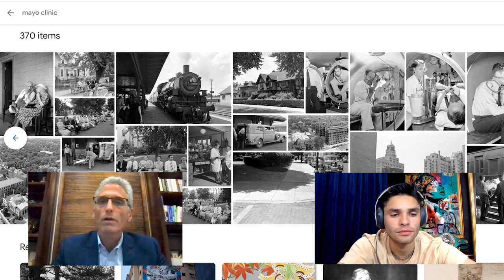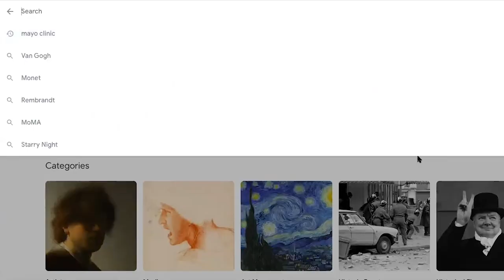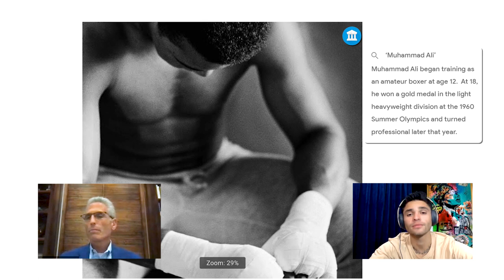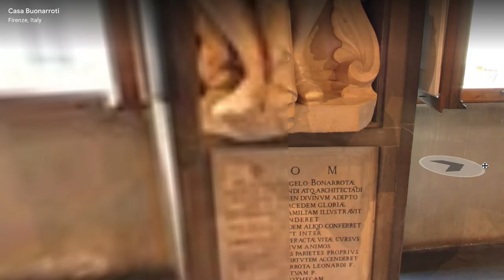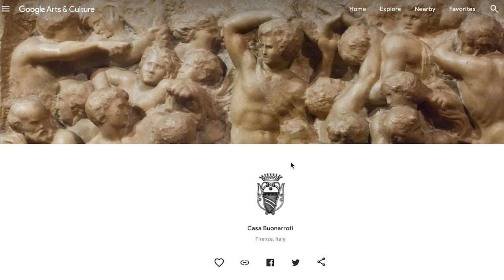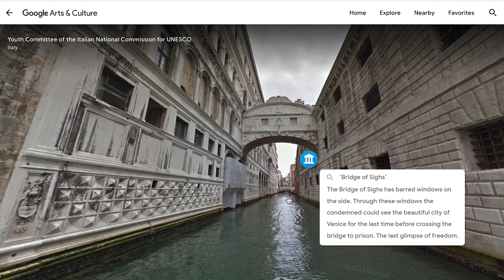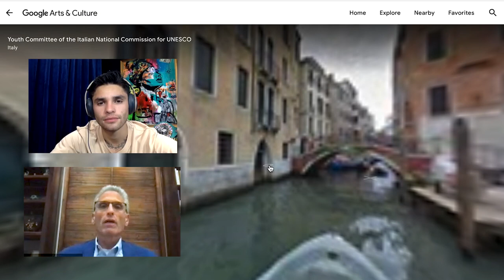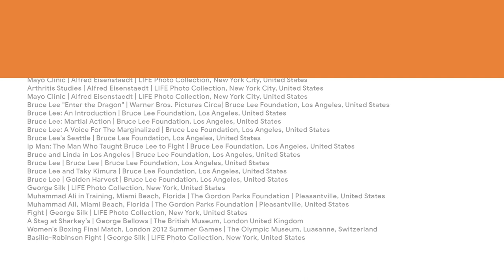MAYO CLINIC & Ryan Garcia I MENTAL HEALTH edition | Perspectives | Google Arts & Culture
Mayo Clinic's Dr. Adam Perlam, and American boxer, Ryan Garcia share their perspectives on mental health.